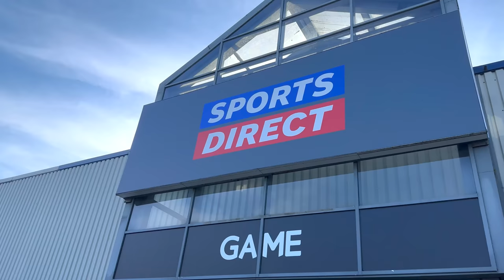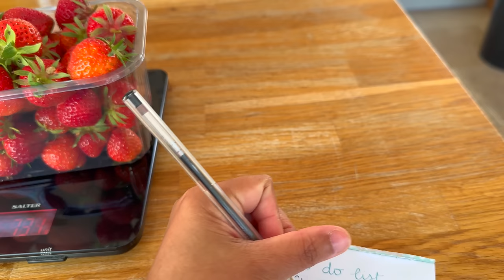FILIPINA BRITISH LIFE IN UK: LIBRENG ITLOG GALING SA FARM NG KAPITBAHAY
LIBRENG ITLOG GALING SA FARM NG KAPITBAHAY
Happy watching! 😊

My go-to online shop! 💃